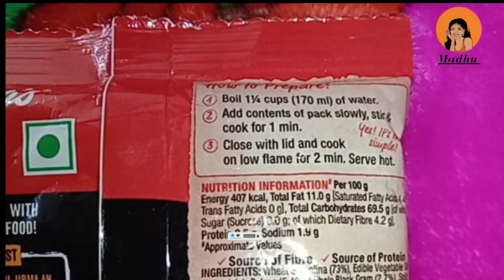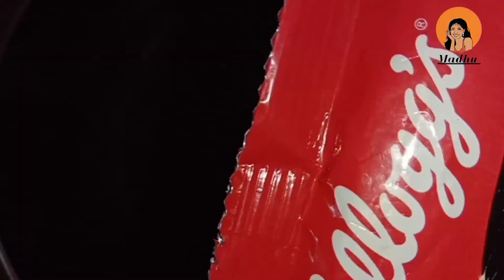Kellogg's upma veggie masala burst in Telugu | ఈ ఉప్మా ఎలా చేయాలో ఇంత వివరంగా ఎవరు చెప్పి ఉండరు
Kellogg's_upma upma Madhu_trendz Kellogg's upma veggie masala burst in Telugu | ఈ ఉప్మా ఎలా చేయాలో ఇంత వివరంగా ఎవరు చెప్పి ఉండరు